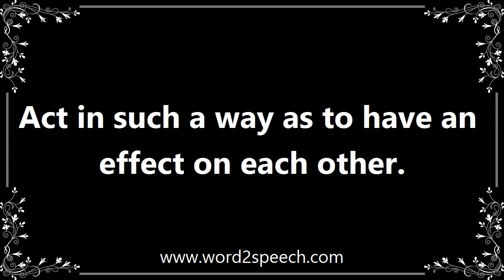Interact - Definition and How To Pronounce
Title: interact

Act in such a way as to have an effect on each other.

The process of integration has interacted with, and received much impetus from, developments at the global level.

How to pronounce interact
definition of interact
audio dictionary
How to say interact
What is the meaning of interact
Pronounce interact